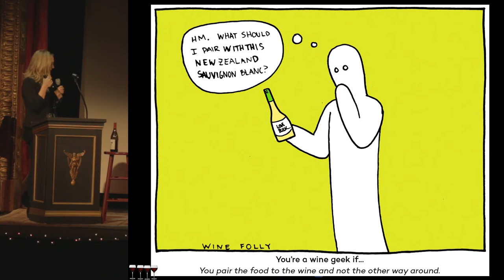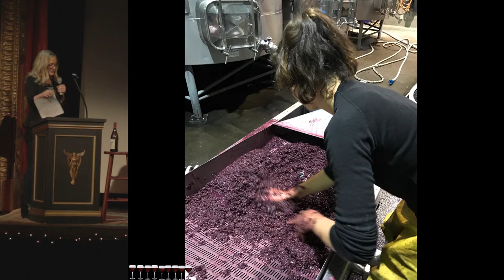Laura Demmel - My Love Affair with the World of Wine